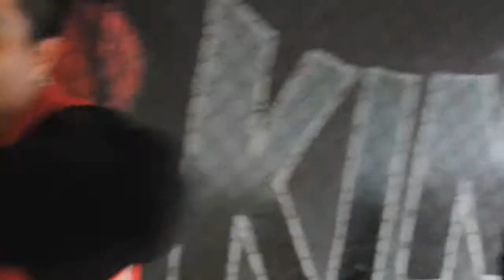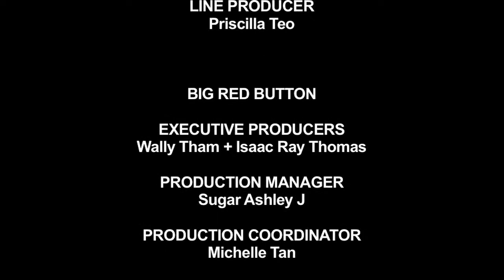Fight Club aka MMA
One of the fastest growing sport in the world, MMA is a combination of Muay Thai, Brazilian jiu-jitsu, boxing and wrestling.